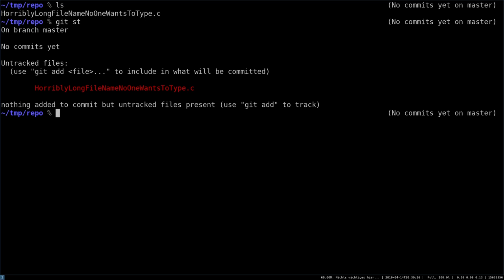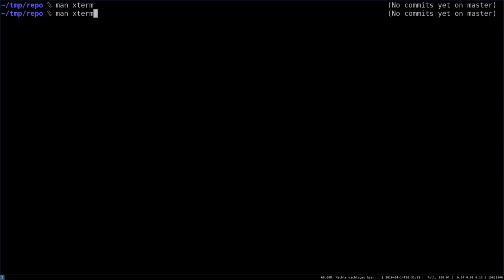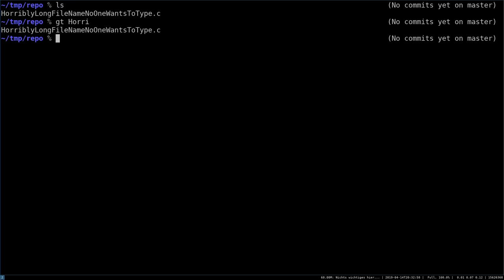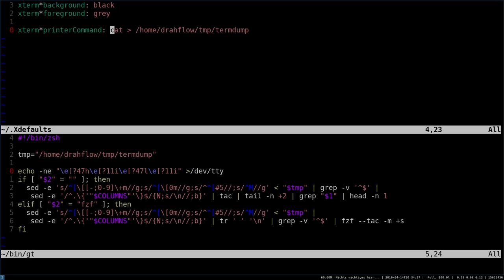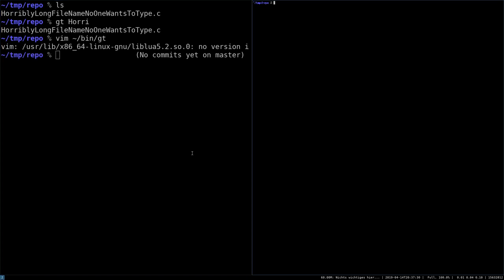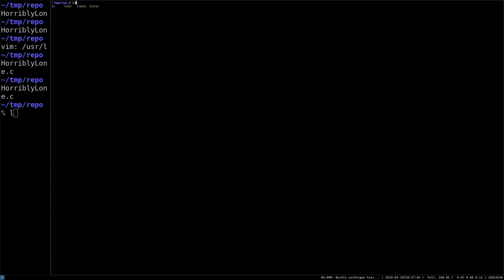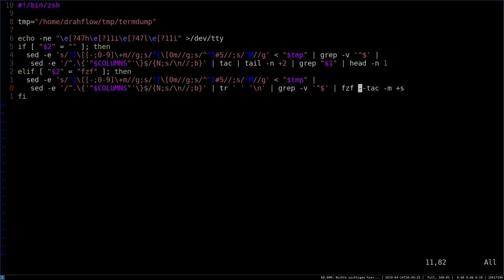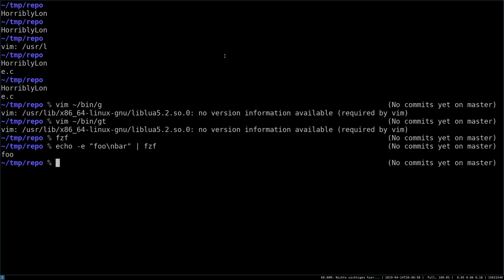Talk: Re: "Kannst Du nicht aus dem Terminal completen? ;)" (Drahflow)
Talk von Drahflow am 14. April 2019